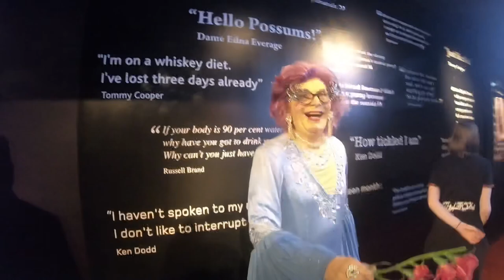Blackpool and Alton Towers. April 2019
We went t’up north!!
Awesome week with my second family exploring Blackpool and Alton Towers for my best friends birthday.

Filmed on GoPro Hero6 and iphone8